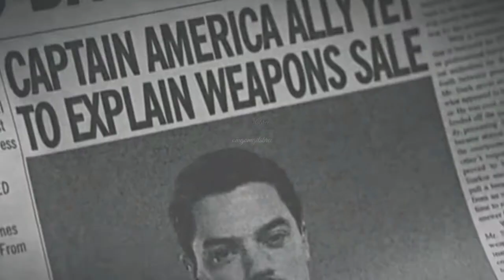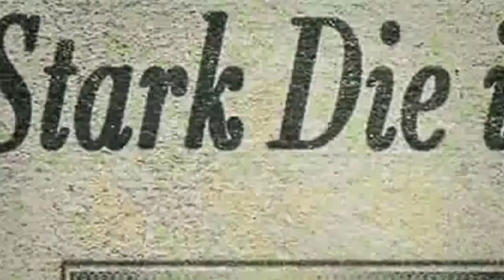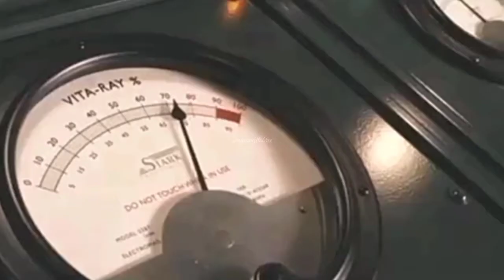Marvel/ Howard Stark tribute/ So Cold by Ben Cocks/ Requested